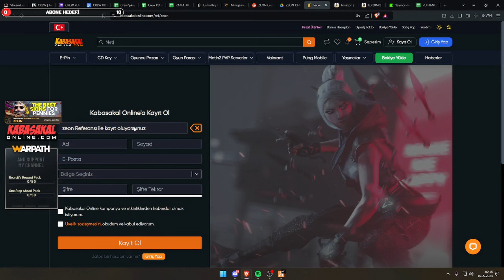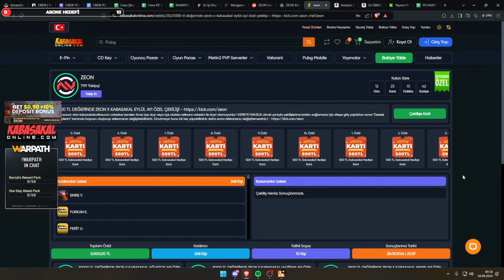15/09/2024 /Crew Rp/ Nico Nicholas // Part-1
Adresinden Sunucunun Discord Adresine Katılıp Buradan Başvuru İle İlgili Detaylı Bilgi Alabilirsiniz Başvurular Ücretli Ve Sunucu bir Aile, Çete, Mafya veya Ekip sunucusu değildir. Lütfen başvurunuzu yaparken bu kriterlere dikkat ediniz.
Sunucu *+18 yaş sınırına sahiptir.